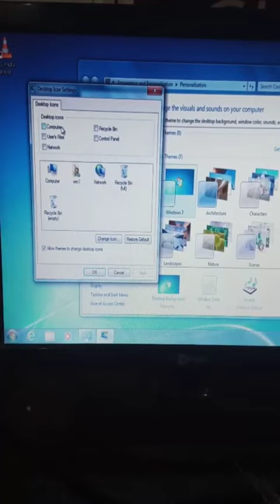computer icon not showing desktop 🖥️ shots shortvideos shortfeed tips vn